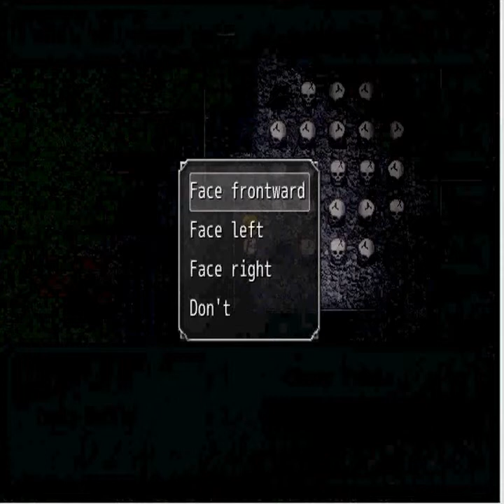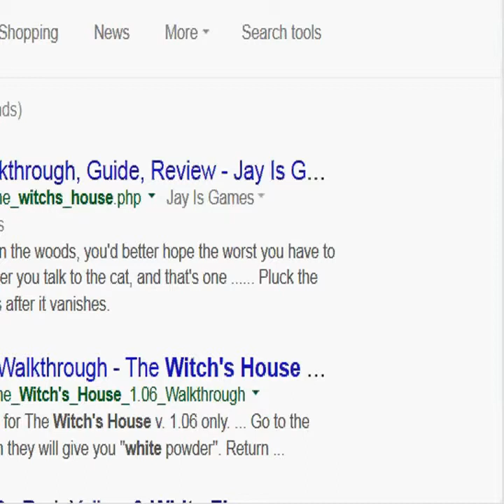Phoenix Plays The Witch's House [Part 10]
-Signed, Phoenix